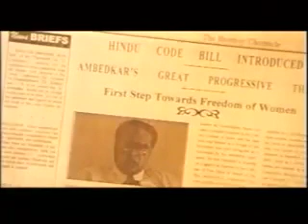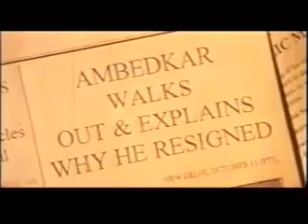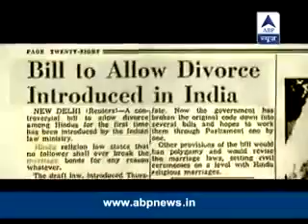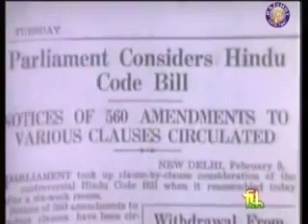बाबा साहेब भीम राव अंबेडकर महिलाओं को हक अधिकार